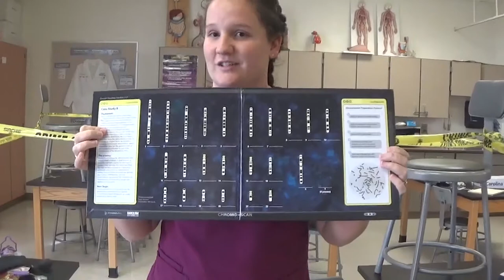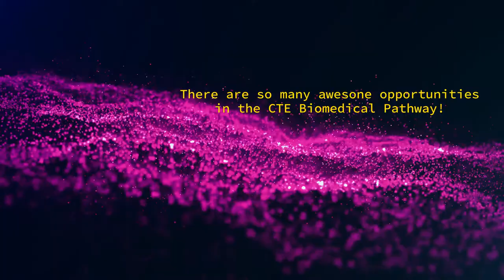Biomedical Pathway at AHS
Get to know the biomedical pathway by stepping into the classroom with Mrs. Scoggins!

This is an awesome pathway for students who have an interest in the medical field. In this video, you walk through Mrs. Scoggins's classroom and learn about all the fun things her students get to do! This video is full of real-life experiences that happen right here in a classroom at AHS! SO COOL!

At the end, Mrs. Scoggins sits down for a special interview to give you an insight into her love and passion for this pathway!

If your interested look into the Biomedical pathway here at AHS!